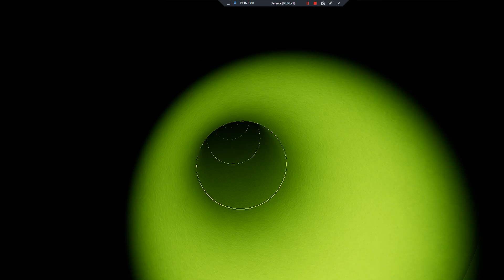indigo park chase full